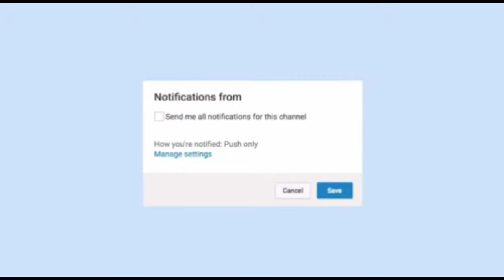spay day na quarentena 🤪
mais um vídeo aqui no tomara que vocês gostem🥰